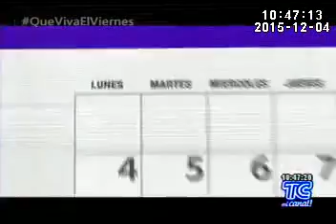Evento pedaleando 3era edición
El programa "de casa en casa"  presenta nuestro evento que tendremos este domingo 6 de diciembre "PEDALEANDO POR LA NAVIDAD" este evento familiar que consistirá en recolectar juguetes para cientos de niños.
Organiza la Universidad Ecotec y Liceo Panamericano.